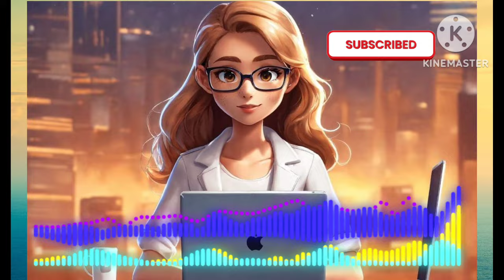ने किसके साथ किया fraud? Raja vlogs | Suhani gaurav vlogs |Raja vlogs exposed